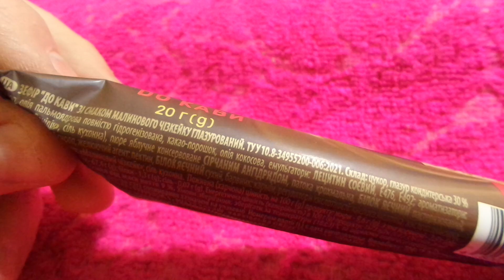i Аврора Prestige Зефір глазурований до кави Zefirka Marshmallow glazed with coffee 20240311